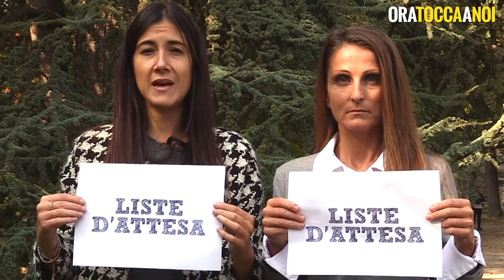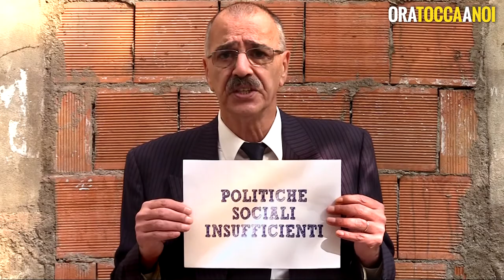In Lombardia senza paura! Vieni a scoprire il Programma M5S il 18 novembre.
Oggi viviamo con la paura. Di non trovare un lavoro, di non poter permetterci una visita medica, di non poter pagare il mutuo, di veder spuntare un'autostrada inutile al posto del nostro verde, di arrivare tardi a una riunione in ufficio per colpa del solito treno in ritardo.

E il momento di dire basta. Vogliamo una Lombardia senza paura, per questo tanti cittadini hanno contribuito a scrivere il Programma per una Lombardia a 5 Stelle!